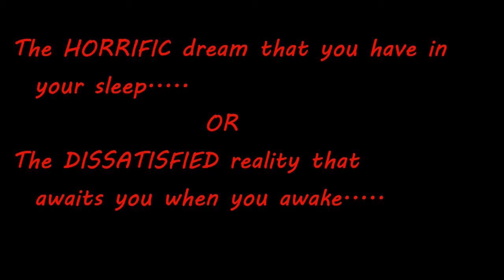Director's Cut production